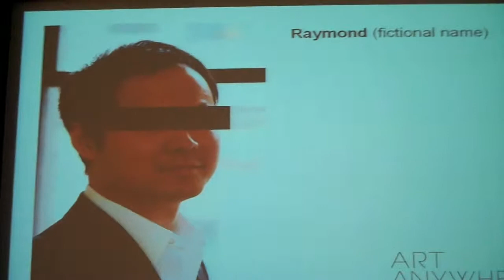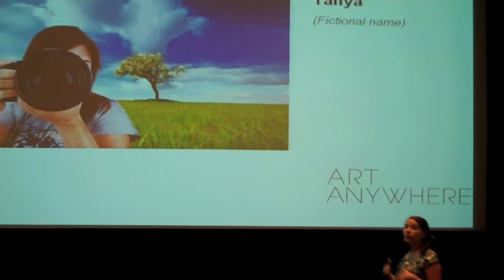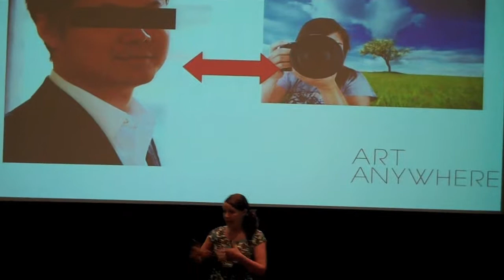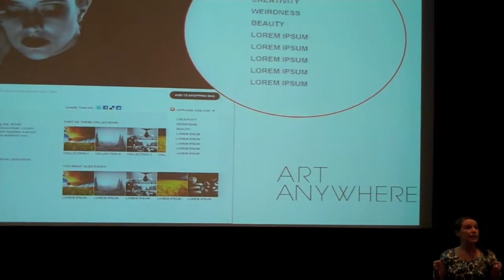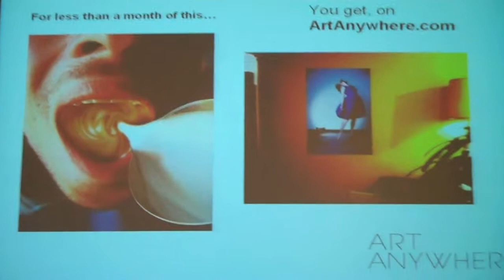ArtAnywhere - Christine Renaud - DemoCamp Toronto 21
Christine Renaud presenting ArtAnywhere at DemoCamp Toronto 21, at the Velma Rogers Theatre on July 28th, 2009.